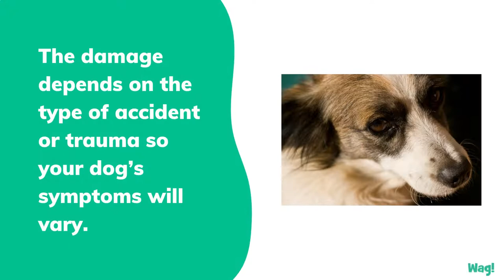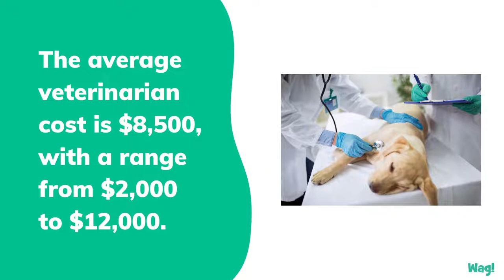Paralysis Due to Spinal Cord Injury in Dogs | Wag!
Injury to the spinal cord is not uncommon in dogs, and it usually the herniation of a disc in the back caused by an accident. The injury may not seem like much at first, with moderate pain but your dog may still be able to get around just fine. This will usually progress to paralysis with time or the next time your dog gets a little too playful. Think of it like yourself having a slipped or herniated disc in your back. If you ignore it and think it will go away, but continue doing your regular daily activities without resting, it may get better on its own for a while. However, it will only get worse eventually when you turn the wrong way or maybe without any obvious reason at all. If you ignore your dog’s back injury, he can end up permanently paralyzed or it can even lead to death.

A spinal cord injury can be a dislocation, compression, fracture, impact, laceration, or crushing and all of these can cause enough damage to produce paralysis. The damage depends on the type of accident or trauma so your dog’s symptoms will vary. In addition, any kind of nerve damage can be complicated so even if your dog seems okay after an accident there may be an underlying spinal cord injury hiding and getting worse with every movement. With these kinds of injuries, there can be a compressed nerve, pressure on the blood vessels, or herniated disc that will get worse with time and movement.

Paralysis due to spinal cord injury is usually the result of an automobile accident, dog bite, or gunshot wound causing spinal cord tissues to be destroyed and blood vessels to rupture. Once this happens, the connection between the brain and the spinal cord is gone, causing paralysis. Whether it is permanent or temporary depends on the severity and extent of the damage to the spinal cord as well as the treatment the dog is given. Even if the dog’s primary injury is minor, the movement afterwards can cause the damage to the spinal cord to be severe. One of the most important things in a motor vehicle accident is to make sure the dog’s back and neck is kept straight and supported to decrease any additional damage.